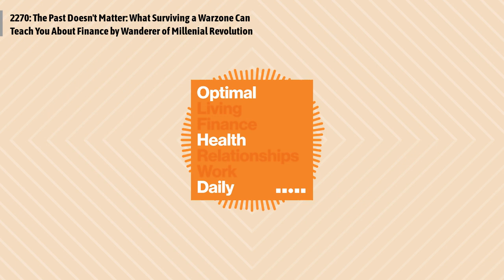2270: The Past Doesn't Matter: What Surviving a Warzone Can Teach You About Finance by Wanderer...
Wanderer reminds us that the past doesn't matter, and fills us in on what surviving a war zone can teach us about finance.
Episode 2270: The Past Doesn't Matter: What Surviving a Warzone Can Teach You About Finance by Wanderer of Millenial Revolution
Wanderer retired from his engineering job at a major Silicon Valley semiconductor company at the age of 33. He now travels the world seeking out knowledge from other wealthy people, so he can teach people how to become financially independent themselves.